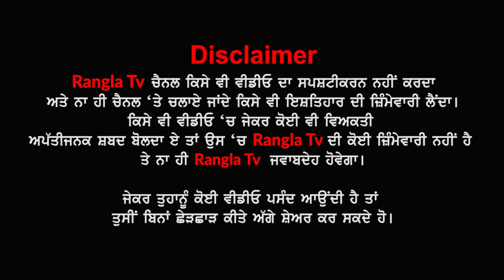ਪੰਜਾਬ 'ਚ ਇੱਕ ਹੋਰ ਬੈਂਕ 'ਚ ਦਿਨ ਦਿਹਾੜੇ ਪਿਆ ਡਾਕਾ, ਦੇਖੋ ਲੁਟੇਰਿਆਂ ਨੇ ਕਿਵੇਂ ਫ਼ਿਲਮੀ ਸਟਾਈਲ 'ਚ ਕੀਤੀ ਲੁੱਟ